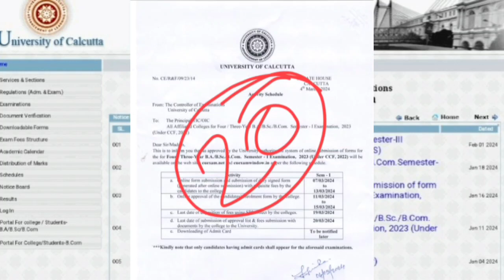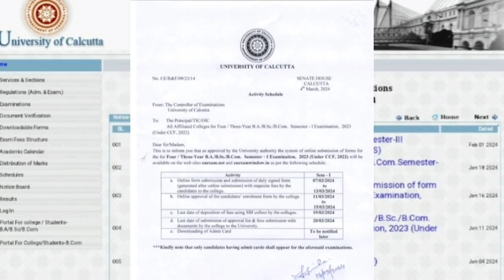Calcutta University 1st Semester পরীক্ষা কবে থেকে শুরু ২০২৪ || cu 1st semester exam date 2024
CU 1st Sem CCF Exam Date || 1st sem exam || ccf  || cu 1st semester exam date 2024 || CU NOTICE 😱

Acharya Girish Ch. Bose College
Acharya Jagadish Ch. Bose College
Ananda Mohan College
 Asutosh College
Bangabasi College
 Bangabasi Evening College
 Bangabasi Morning College
Basanti Devi College
Bengal Music College
 Bethune College (Govt.)
 Calcutta Girls' College
 Charuchandra College
 Chittaranjan College
 City College
 Deshbandhu College for Girls
 Don Bosco College
 Gokhale Memorial Girls' College
 Government College of Arts & Crafts
 Govt. General Degree Girls College (Govt.)
Gurudas College
Jogamaya Devi College
Jogesh Chandra Chaudhuri College
Jogesh Chandra Chaudhuri Law College
Kanyashree College
 Khudiram Bose Central College
 Kidderpore College
 Lady Brabourne College (Govt.)
Loreto College
Maharaja Sris Chandra College
Maharaje Manindra Ch. College
 Maharani Kasiswari College
 Milli-AL-Ameen College for Girls
 Maulana Azad College (Govt.)
Muralidhar Girls' College
Naba Ballygunge Mahavidyalaya
 Netaji Nagar College (Evening)
Netaji Nagar College for Women
Netaji Nagar Day College
 New Alipore College
 Prafulla Chandra College
Ramakrishna Mission Blind Boy's Academy
 Rammohan College
 Rani Birla Girls' College
 Savitri Girls' College
Scottish Church College
 Seth Anandram Jaipuria College
 Seth Soorajmull Jalan Girls' College
Sir Gurudas Mahavidyalaya
 Sister Nibedita Government General Degree College for Girls
Sivanath Sastri College
 Sri Shrikshayatan College
 State Institute of Physical Education for Women
St. Paul's Cathedral Mission College
 St. Xavier's College (Autonomous)
Surendranath College
Surendranath College for Women
Surendranath Evening College
 Surendranath Law College
Syamaprasad College
The Bhawanipur Education Society College
Umesh Chandra College
Vedanta College
Victoria Institution (College)
Vidyasagar College
 Vidyasagar College for Women
Vidyasagar Metropolitan College
Vijaygarh Jyotish Roy College
 Women's Christian College
Women's College, Calcutta
Bankim Sardar College
Baruipur College
Behala College
Bhangar Mahavidyalaya Budge Budge College
Debendranath Mondal Institute
Dhola Mahavidyalaya
Dhrubachand Halder College
Dinabandhu Andrews College
Fakir Chand College
Gour Mohan Sachin Mondal Mahavidyalaya
Harimohan Ghose College
Jibantala Rokey Mahavidyalaya
K. K. Das College
Kishore Bharati Bhagini Nivedita (Co-Ed) College
Kultali Dr. B. R. Ambedkar College
L.J.D. College - Falta
Magrahat College
Maheshtala College
Metiabruz College
Panchur College
Patharpratima Mahavidyalaya
Raidighi College
Ramkrishna Mission Residential College
Sadhan Chandra Mahavidyalaya
Sagar Mahavidyalaya
Saheed Anurupchandra Mahavidyalaya
Sammilani Mahavidyalaya
Sarsuna College
Shishuram Das College
Shirakole Mahavidyalaya
Sibani Mandal Mahavidyalaya
Sonarpur Mahavidyalaya
Sukanta College
Sundarban Hazi Desarat College
Sundarban Mahavidyalaya
Sushil Kar College
Vidyanagar College
Vivekananda College
Vivekananda College for Women
Azad Hind Fouz Smriti Mahavidyalaya
Bagnan College
Bijoykrishna Girls' College
Shibpur Dinobundhoo Institution (College)
Dr. Kanailal Bhattacharya College
Gangadharpur Mahavidyamandir
George School of Law (S.F)
 Joypur Panchanan Roy College
 Lalbaba College
Narasinha Dutt College
 Panchla Mahavidyalaya
Prabhu Jagatbandhu College
Purash Kanpur Haridas Nandi Mahavidyalaya
Ramakrishna Mission Sikshanamandira
Ramkrishna Mission Vidyamandira
 Ramsaday College
 Shyampur Siddheswari Mahavidyalaya
 Sovarani Memorial College
Sureswar Dutta Law College (S.F)
Udaynarayanpur Madhabilata Mahavidyalaya
Uluberia College Mahavidyalaya
Nabagram Hiralal Paul College
 Bidhan Chandra College
 Serampore College
 Raja Peary Mohan College
 Swami Niswambalananda Girls' College
 Serampore Girls' College
Mahitosh Nandi Mahavidyalaya
Vidyasagar Mahavidyalaya